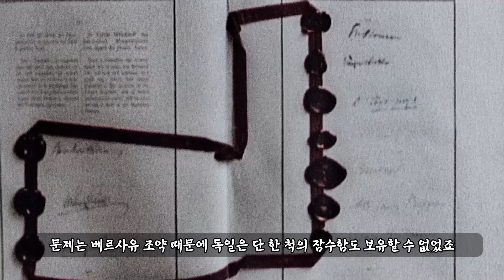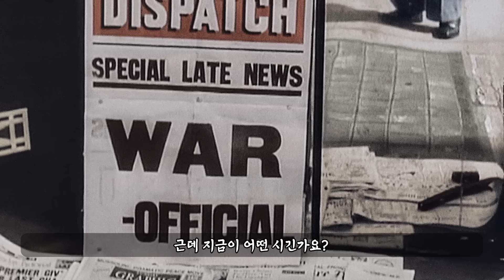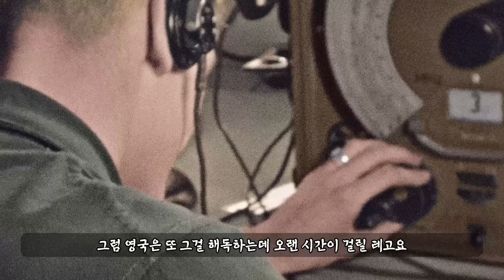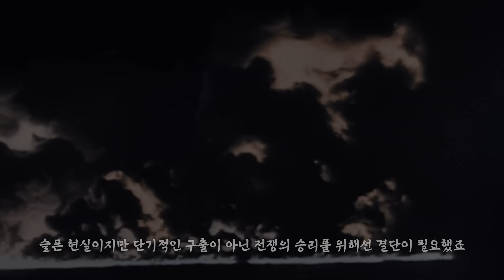영국 배 4000척을 박살낸 독일군 최강의 무기, U보트 [WWII-3]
[참고자료]

넷플릭스 오리지널 다큐멘터리
10대 사건으로 보는 제2차 세계대전
컬러로 보는 제2차 세계대전